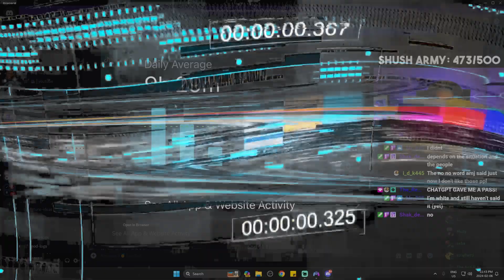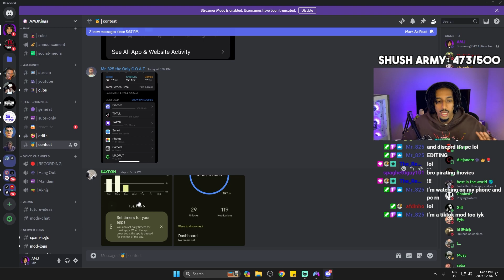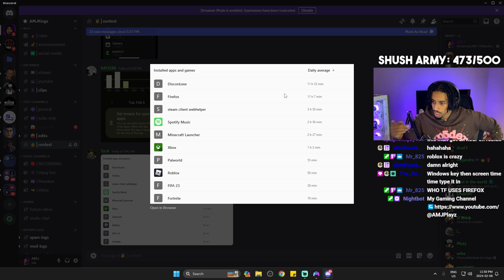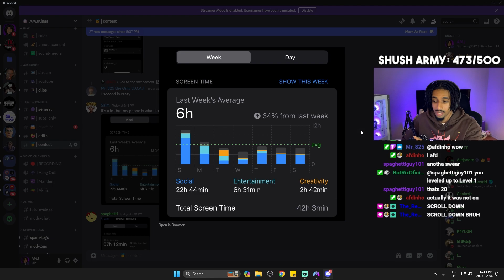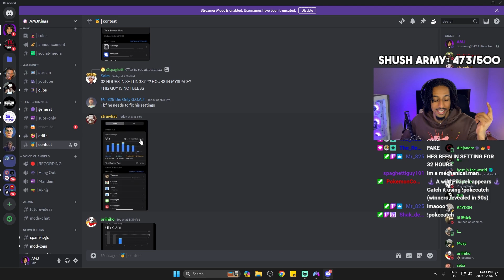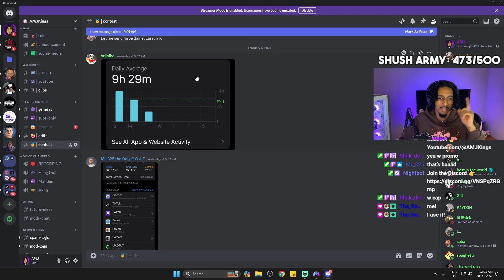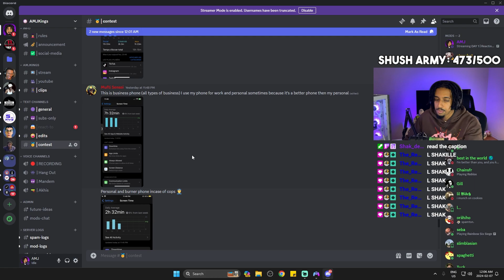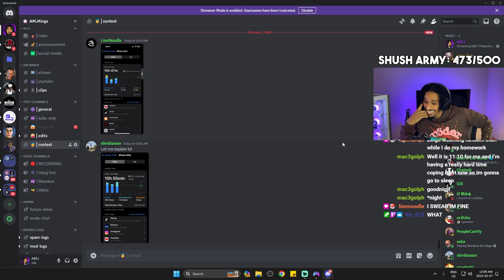Reacting to Your Shocking Screen Time